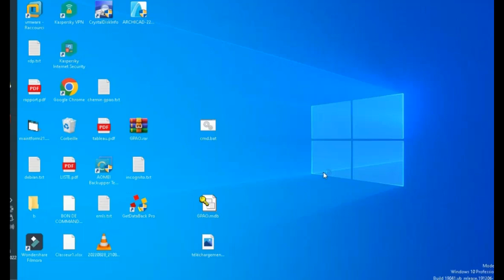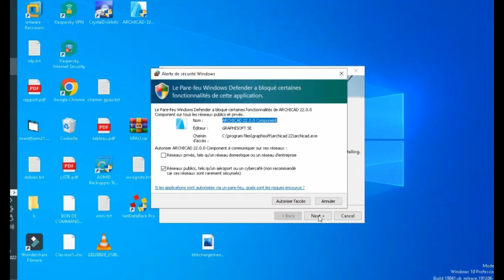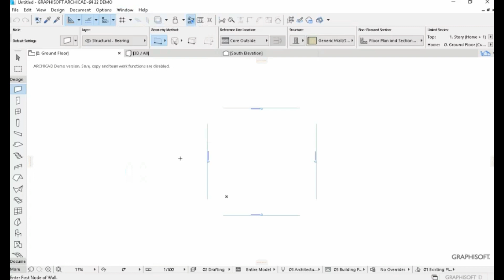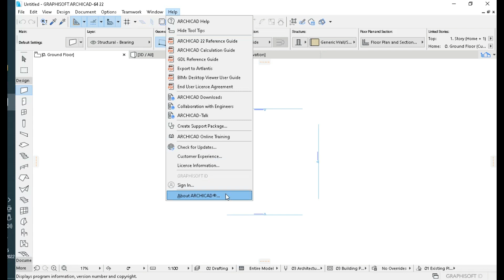طريقة تثبيت ارشيكاد 22 في 3 دقائق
طريقة سهلة وسريعة  لتثبيت ارشيكاد في 3 دقائق  اطا كان القرص س س دي